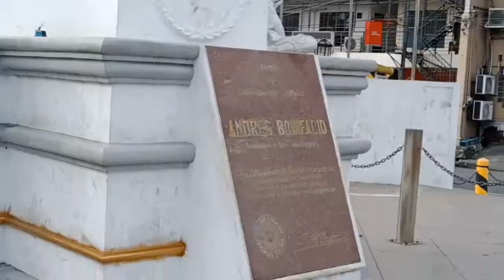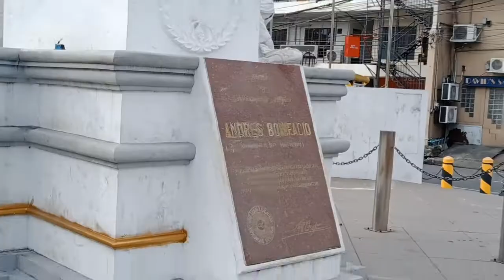pasig vlog | exploring the city, neighborhood, thrifting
GCAS IR - COM. DEV.  PROJECT
COMMUNITY DYNAMICS

socials ♡♡

instagram keithxcapistrano

music